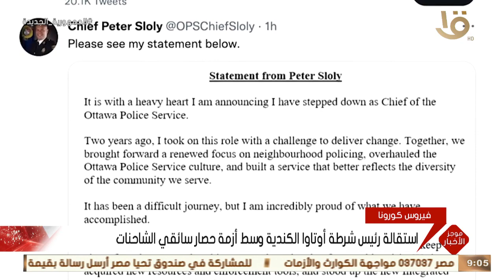موجز التاسعة متحدث الرئاسة: زيارة الرئيس السيسي تتضمن عقد مباحثات قمة مع ملك بلجيكا ورئيس وزرائه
صباح الخير يا مصر | موجز التاسعة.. متحدث الرئاسة: زيارة الرئيس السيسي تتضمن عقد مباحثات قمة مع ملك بلجيكا ورئيس وزرائه